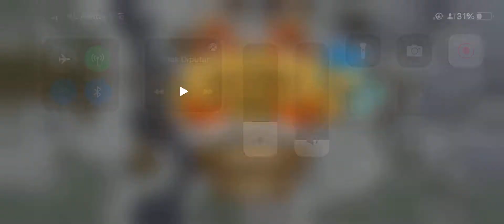KINGDOM RUSH MUNCUL NYA YETI RAKSASA - BANTUAN DARI 4 PENYIHIR BAIK